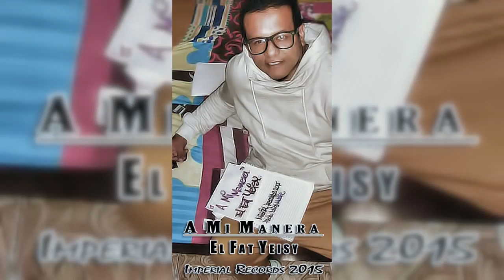A Mi Manera - El Fat Yeisy - Dary Music prod. Imperial Records 2015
Un tema romantico A Mi Manera... El Fat Yeisy